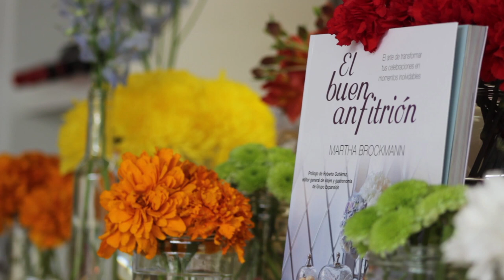Book tráiler: El buen anfitrión de Martha Brockmann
Book tráiler: El buen anfitrión de Martha Brockmann - Martha te cuenta sus secretos de cómo ser el mejor anfitrión en todo tipo de momentos.